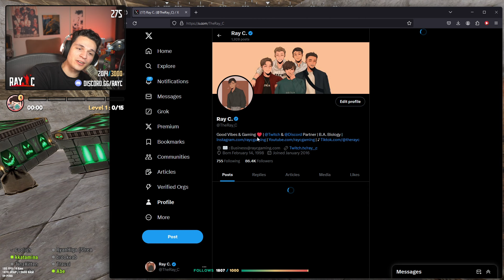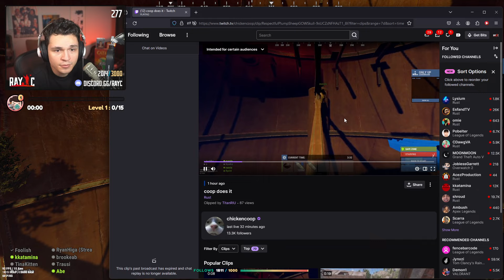[05/25/2024] Rust Kingdom Day 1: Ray Does Rust Parkour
- Rust Kingdoms Server

Timestamps:
0:00:00 Continuation From PT.1
0:27:58 Parkour